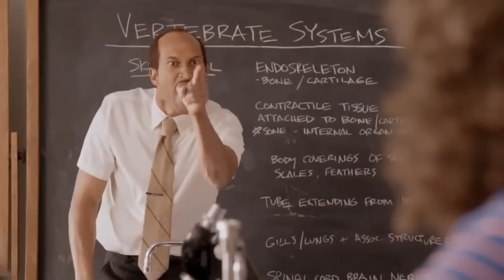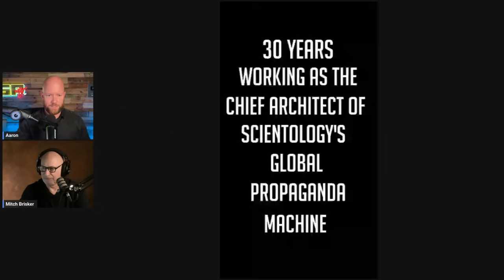Mitch Brisker Has BEEF With Me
Outline:
0:00 - Introduction
6:05 - Gentlemanly disourse
49:45 - Super Chats